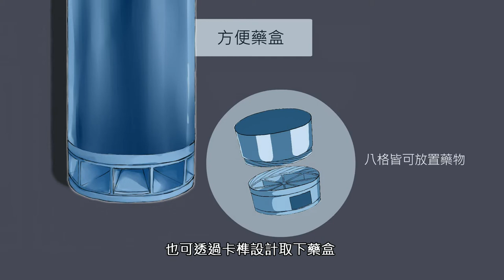2-107-06-佳作-010_商業與管理群_中山學校財團法人高雄市中山高級工商職業學校_「藥」「水」不分離